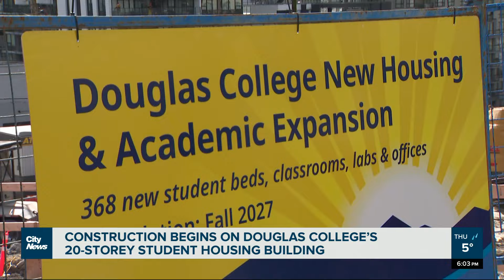Construction begins on Douglas College student housing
Construction is underway at Douglas College’s first student housing building in New West.  But some students are still pushing the B.C government to make bigger budget commitments to post-secondary schools.